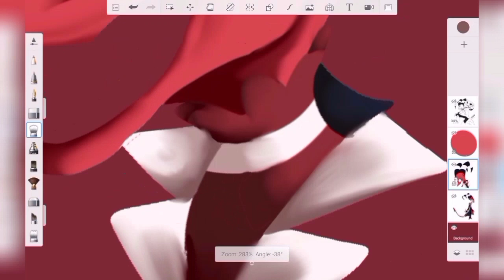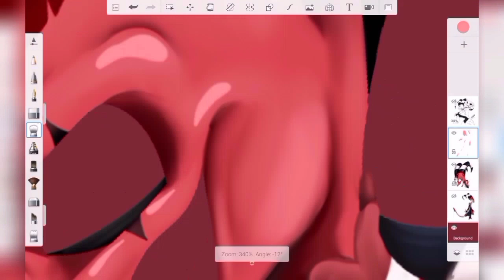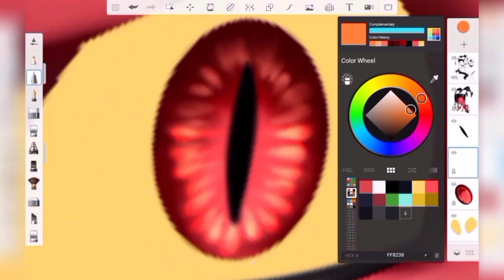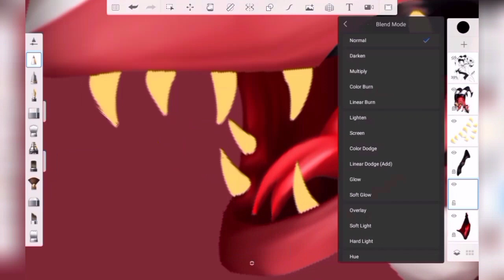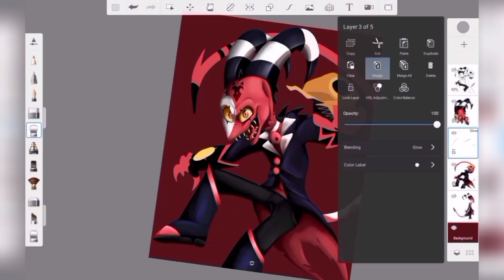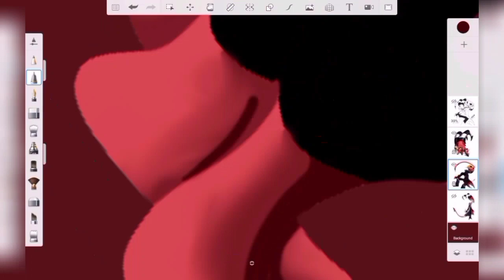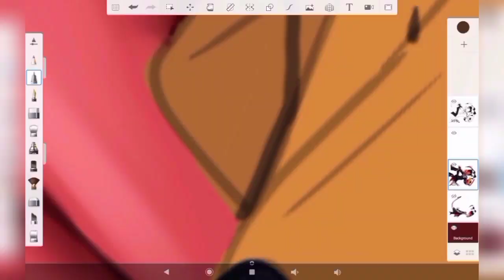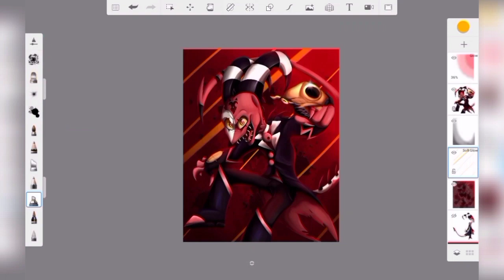Blitzø (Helluva Boss Speedpaint)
I don't know what to say here, I just felt like drawing him ^^ So, here's some Blitzø content for you all :O